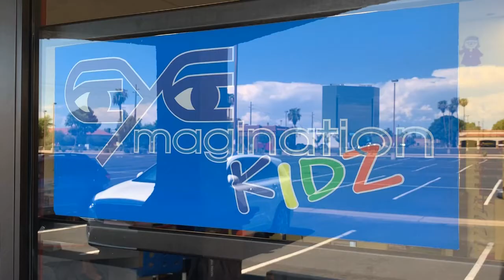EyeMagination KIDZ | Eye Glasses For Kids! Mesa, Az (2019)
Come visit EyeMagination TODAY for better vision!

Hours: Monday-Friday 10am-6pm,
Saturday: 9am-4pm